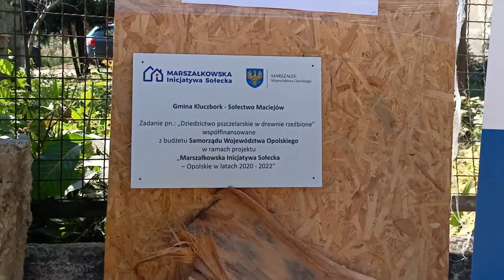Plener Rzeźbiarski w Maciejowie 2022 Maciejów